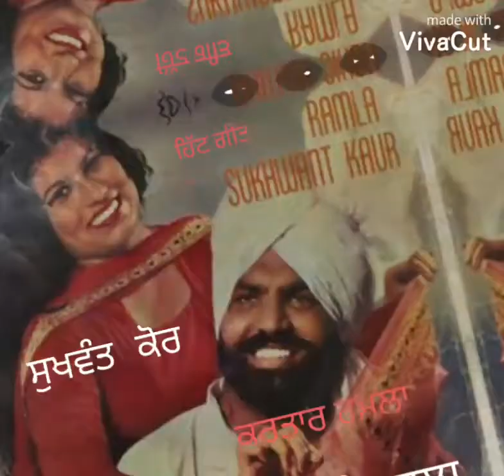KARTAR RAMLA & SUKHWANT KOUR ਗੀਤ ਗੱਲ ਸੁੱਣ ਵੇ ਜੀਜਾ ( ਹਿੱਟ ਗੀਤ)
ਕਰਤਾਰ ਰਮਲਾ ਤੇ ਸੁਖਵੰਤ ਕੌਰ ਗੀਤ  ਗੱਲ ਸੁੱਣ ਵੇ ਜੀਜਾ ਪੇਸ਼ ਨਰਿੰਦਰਾ ਆਡੀਓ ਕੈਸਿਟ